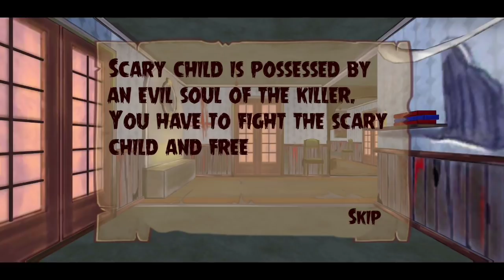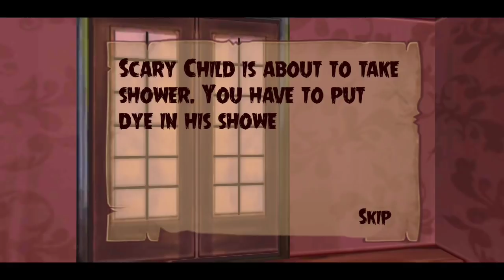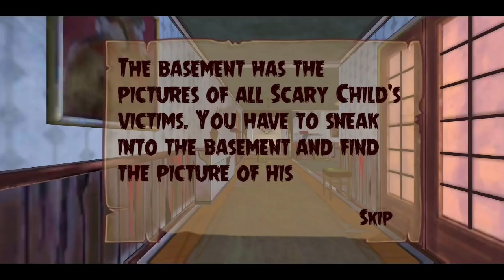Scary Child Horror gameplay in tamil | உயிர் பயத்த காட்டிடாங்க டா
In this video I will be playing the game " Scary child " , I like this game so much and I hope you all like this video. Thanks for your love and support.